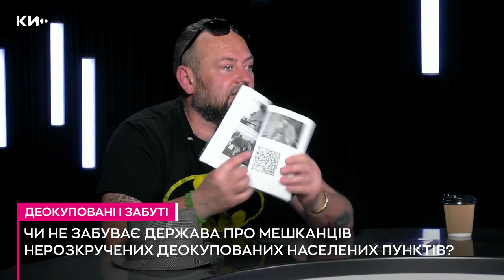«ГОВОРИТЬ.КИЇВ» – ДЕОКУПОВАНІ І ЗАБУТІ – РУСЛАН ГОРОВИЙ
Чи не забуває держава про мешканців нерозкручених деокупованих населених пунктів? Руслан Горовий – волонтер, митець, поговорив про це з Богданом Буткевичем.